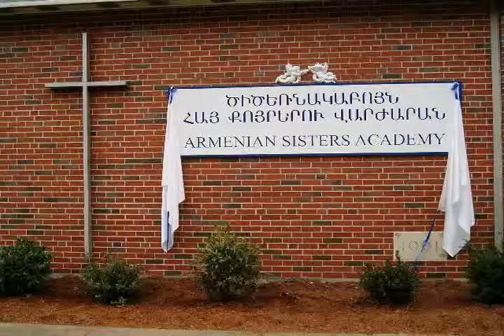The Armenian American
Eric Hagopian '12
Armedia 2010